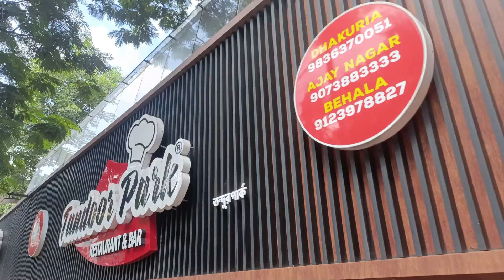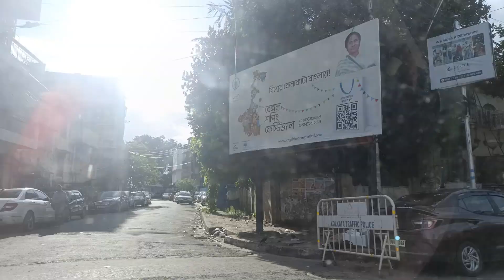বিয়ের তত্ত্ব SHOPPING VLOG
Your Queries -
Lifestyle Vlogging
Cooking Vlog
DailyVlog
Motivational Video
Fashion Video
Durga Puja
Shopcie by Aditi
Entertainment Vlog
Kolkata
travel vlog
digha
friends
travelling
outing with friends
adventure vlog
adventure
westbengal
travel
Bengali vlog
bengali vlog
food vlog
food vlogging
college street
street food
snacks
famous eating place
famous restaurants in kolkata
north kolkata
chowmein
chinese food
street shopping
new market
esplanade
kolkata shopping famous places in kolkata historical places in kolkata tourist spot grand hotel feluda shoe shopping trending styles local train railway station rainy day durga puja 2023 Amader Roopkotha amader roopkotha Karims hatibagan karims kolkata karims restaurant kumortuli hatibagan north kolkata unesco world heritage iconic festival bagbazar sarbojonin college square ahiritola karbagan chaltabagan telengabagan uttor kolkata puja uttar kolkata pujo puja parikrama durga puja pandel hopping navaratri kolkata festival biriyani best biriyani in kolkata chicken chaap best mughlai restaurant pandel hopping durga puja 2023 sashthi vlog panchami asthami navami dashami dussehra dussera madan mitra madan mitra funny video mudiali shibmandir ashar sangha badamtala jodhpur park taaltala suruchi sangha ekdalia singhi park hindusthan club deshopriyo park chetla agroni bosepukur taalbagan tamarind restaurant south kolkata durga puja south kolkata durga pujo lokkhi puja laxmi puja 2023 kojagori lokkhi pujo lakkhi puja pourohitto purohit prasad rani rashmoni
maa sarada
ramkrishna
dakshineswar
dakkhineshwar
belur moth
belur math
maa ganga
ganga
heritage of india
chicken rasala
luchi puri
poori
fish fry
rosogolla
kali puja
kali pujo
diwali 2023
lighting
PWC
Big4
Corporate
chowmein
sex health
women sex life
underarm
vaginal health
sexual health
beauty products
skin care products
awareness
health awareness
sex life
gems palace
bou bazar
boubajar
phiringi kalimandir
barabazar
bhai fota
kali puja
kali pujo 2023
North Kolkata Kali Puja
Famous kali Puja in Kolkata
Bhoot Chaturdoshi
Bhoot Chaturdasi
gems palace
pc chandra
senco
nandan
culture of kolkata
dutta gini palace
diwali 2023
dhanteras
school friends
naba kali
nine avatars of maa kali
khichuri
khichdi
arsalan
biriyani
mutton biriyani
chicken biriyani
chicken lahori
south city
diwali 2023
bhai fota
birthday
cousins
hidden street food of kolkata
best street food in north kolkata
best street food of india
hidden gems of north kolkata
hidden gems of kolkata
fish fry
fish finger
fish chop
birthday celebration
haldiram
tibetian delight
tibetian cuisene
tibetiaan restaurant
chinese restaurant
KIFF
kolkata international film festival
anurag kashyap
anjan dutta
nandan
esplanade
new market
grand hotel
fried rice
chilly chicken
Van Gogh
drama
Vincent Van Gogh
corporate life
salt lake
park street
baskin robbins
ice cream
butter scotch caramel
lotus biscoff
naturals
best chicken
best non veg thali in kolkata
hidden gems in kolkata
best food in kolkata
hidden restaurants in kolkata
park street
naturals
zudio
christmas
mumusa
Yal ghazeebi
All Ghazeebi
Mughlai restaurant
Best biriyani in kolkata
Best mughlai restaurants in kolkata
best chinese restaurant of kolkata
merry christmas
christmas 2023
rang de basanti dhaba
best punjabi food in kolkata
victoria memorial
history of kolkata
heritage of kolkata
culture of kolkata
birthday vlog
wedding vlog
bengali wedding
romantic vlog
saraswati puja
saraswati puja vlog
cricket vlog
Apanjan
fish momo
chicken pakora
benarasi saree
handloom saree
bengali saree
wedding shopping
bengali wedding
gariahat shopping
famous places in bengal
shopping of kolkata
adi dhakeshwari bastralay
indian silk house
traders assembly
priyo gopal bishoyee
bengali buffet
bengali restaurant
mirza
bengali film
rabindranath tagore
kazi nazrul islam
rabindra najrul sandhya
gold shopping
bowbazar
gems palace
mohini mohon kanjilal
royan enfield
royal enfield meteor
royal enfield meteor stellar
royal enfield vlog
wedding card vlog
college street wedding card collection
cheapest wedding card in kolkata
wedding card market in kolkata
biyer card vlog
biyer card collection